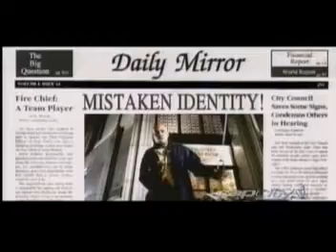DMX Party Up